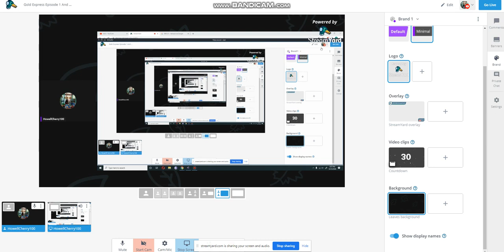I am Live